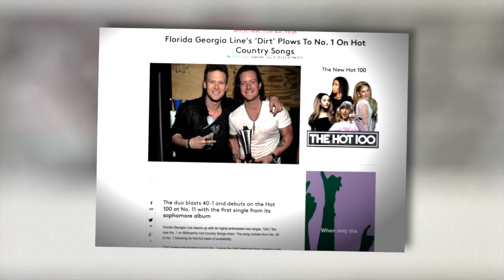Talk Stoop featuring Florida Georgia Line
Florida Georgia Line stops by the stoop to talk about the success of their new single "Dirt" and how this year is going to be the year of "the boss."